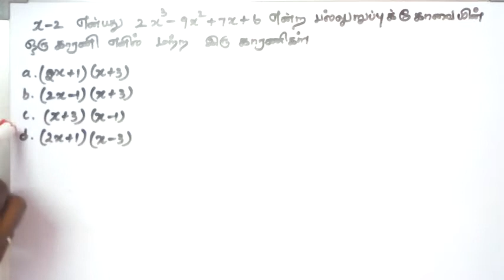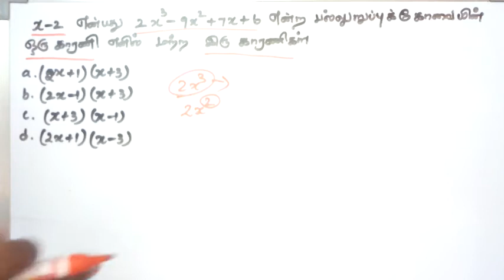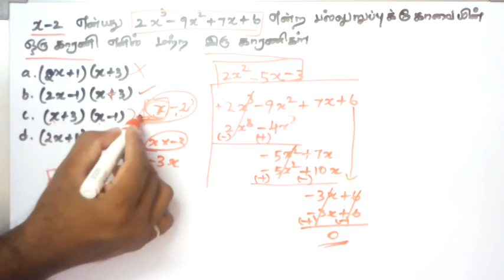பல்லுறுப்புக்கோவைகள்|POLYNOMIALS-1|SHORTCUTS| TNPSC SSC NTPS TNUSRB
TNPSC SSC RAILWAY TNUSRB

MATHS & REASONING

SHORTCUT & TRICKS